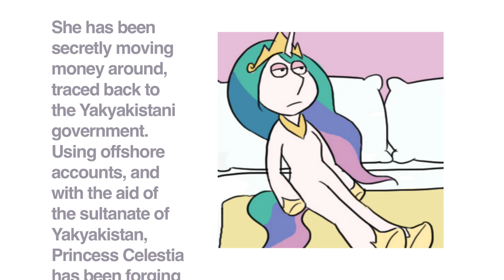Top 10 Facts About Princess Celestia!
I fucking hate her.